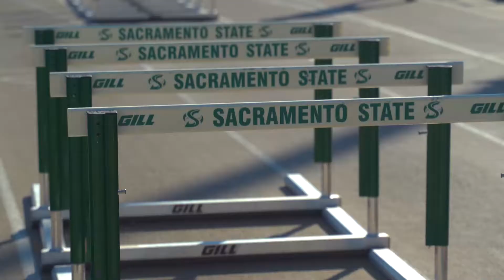Sacramento State Track and Field Hype Video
Edited by Nathan Roach